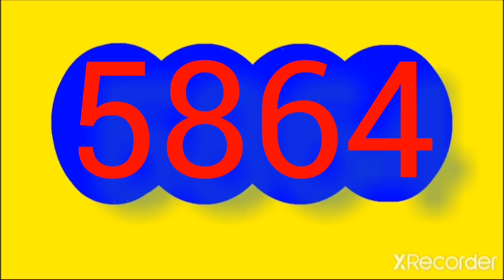28 de diciembre de 2022